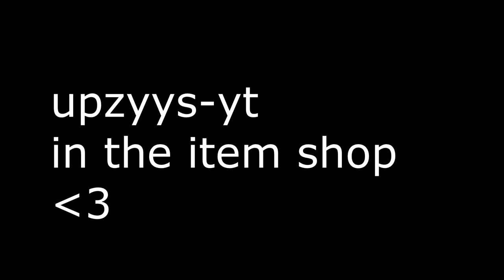Keyboard players Cant keep up with me...